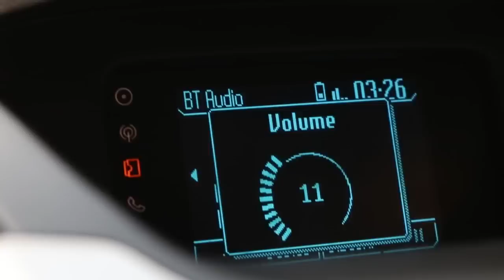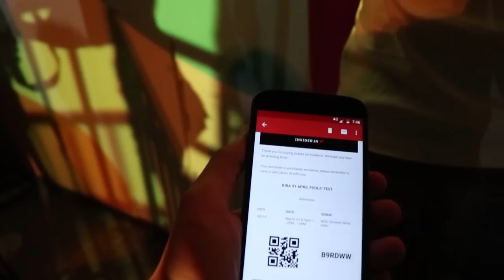Bira April Fools Fest Day 2 ( short film ) ft. Nucleya | Divine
A short film of the day 2 of the Bira organized April fools fest ft. nucleya , divine, and a lot more.